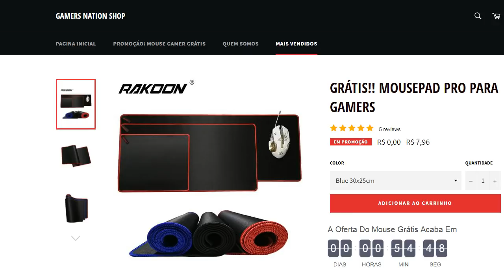PUBG LIGHTSPEED - GRAFICO NO ULTRA?? DATA MARCADA?!!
Parceiros Noobs